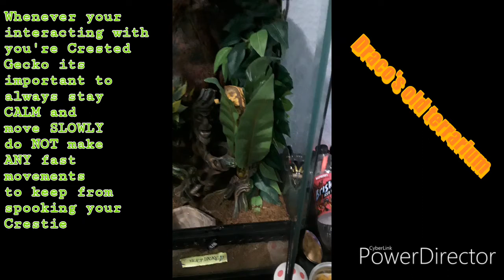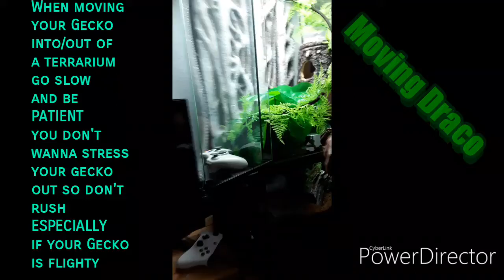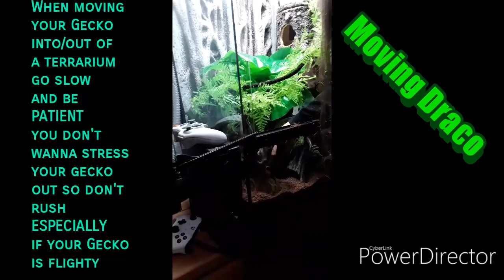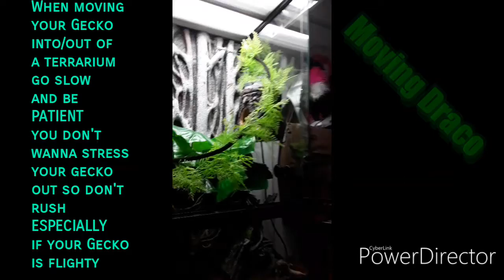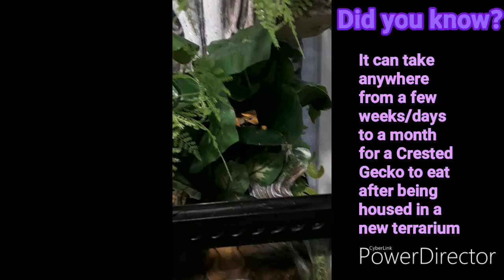Crested Gecko facts with Draco the Crestie 🦎🎓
Get more information about Crested Geckos with your favorite Crestie Draco!